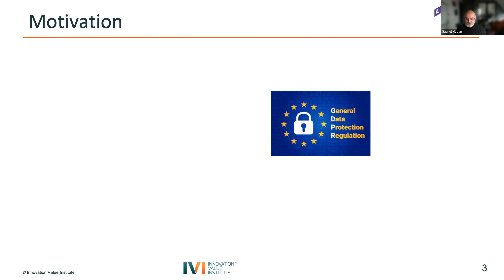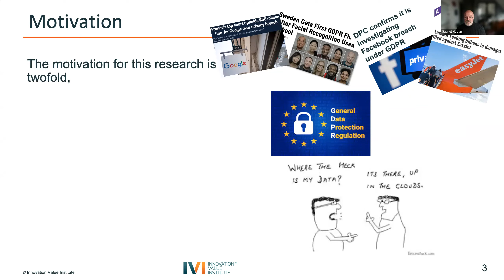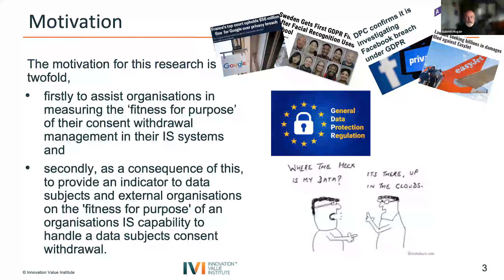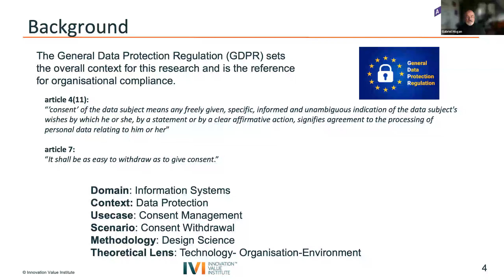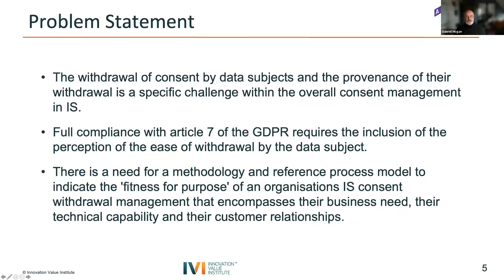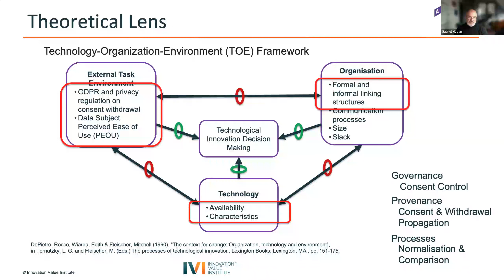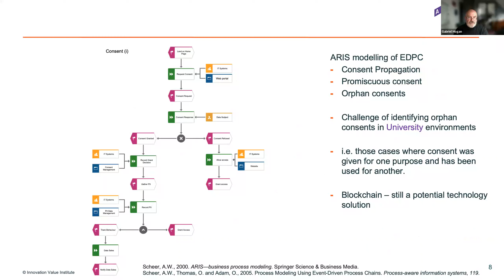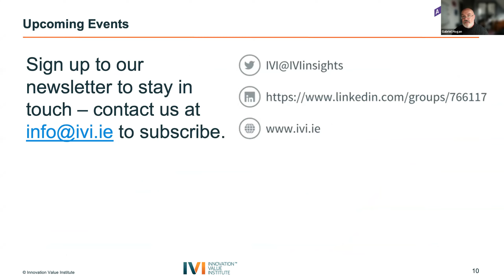Consent and Consent Withdrawal | Gabriel Hogan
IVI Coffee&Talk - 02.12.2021